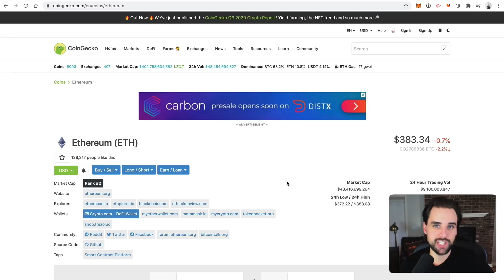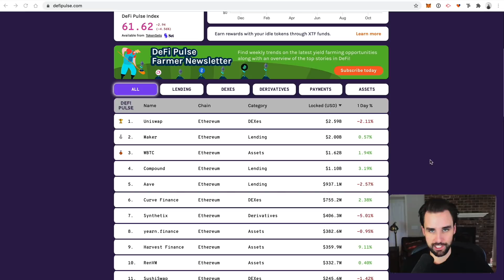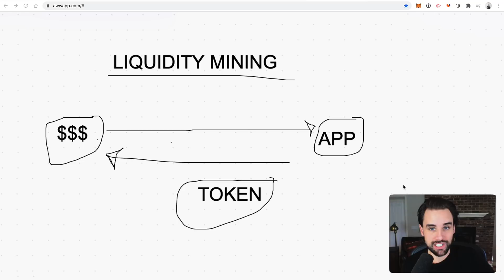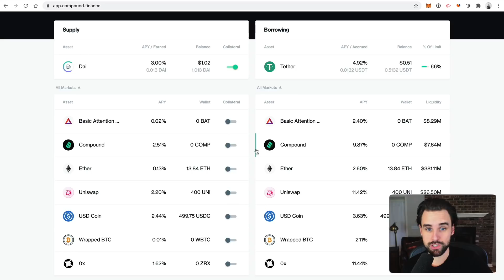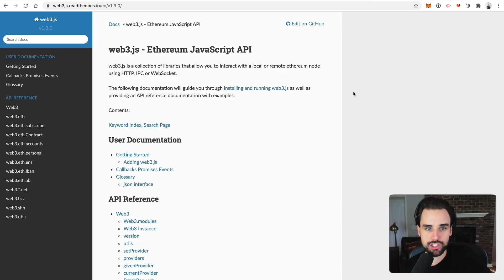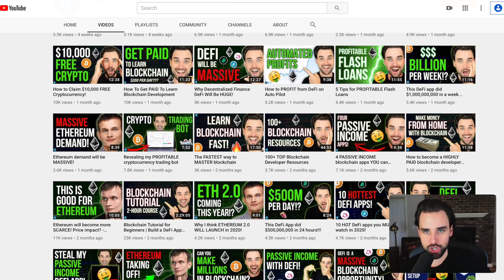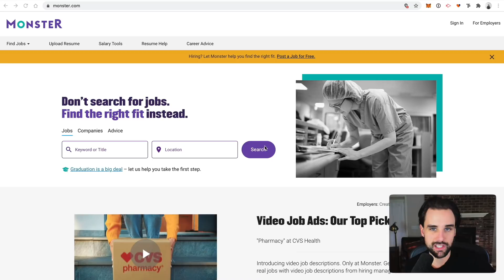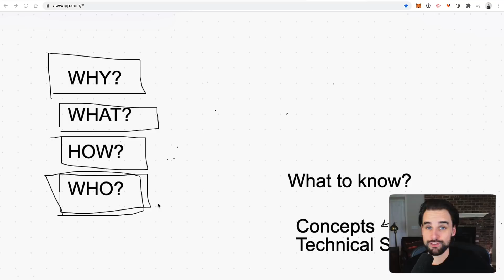The Blockchain Job Market is EXPLODING!